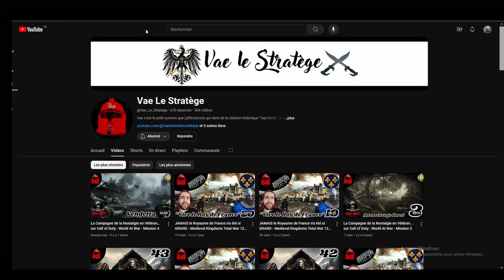ROME 2 TotalWar - Coop @Vae_Le_Stratege Séleucide/Égypte | Épisode 1